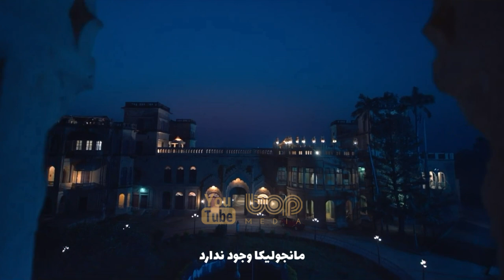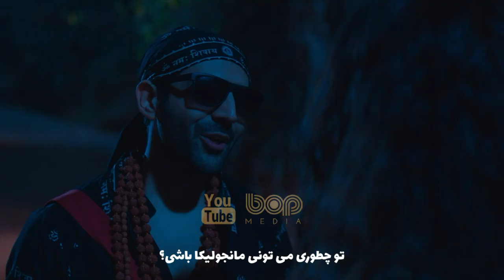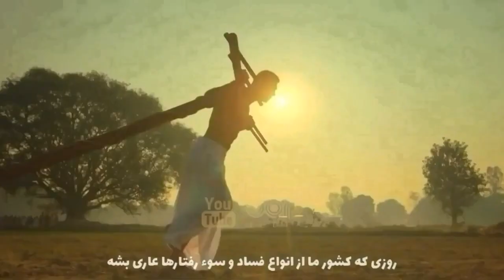فیلم سینمایی هندی ماجراجویانه بوول بولایا ۲ دوبله فارسی ۲۰۲۲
|  فیلم سینمایی مارپیچ ۲ دوبله فارسی ۲۰۲۲  |

یک ملاقات اتفاقی بین دو غریبه روهان و ریت تبدیل به دوستی ای محکم میشود. روهان تصمیم می گیرد بندهای ترس ریت را بشکند . او قبل از اینکه به زادگاهش برود در یک جشنواره موسیقی شرکت میکند. ریت در مورد سوار شدن به اتوبوس به خانواده اش دروغ می گوید و در همین حال با روهان از جشنواره لذت می برد و سپس سعی می کند تا با اتوبوس بعدی به خانه برگردد اما سرنوشت برنامه های خاص خود را دارد. آنها کشف می کنند که اتوبوس شان سقوط کرده و تمام مسافران مرده اند. از این جای داستان اتفاقات جذابی را در این فیلم خواهیم دید.

تاریخ اکران ۶ خرداد ۱۴۰۱

00:00 bop Media
00:16 فیلم سینمایی مارپیچ ۲
04:07 فیلمهای برتر سینمای هند
04:16  فیلم هندی آچاریا
06:00  فیلم هندی قهرمان بازی ۲
07:03  فیلم سینمایی آرآرآر
08:19  فیلم ساتیاموا جایات ۲
09:48  فیلم سینمایی گانگوبای کاتیاوادی
10:38  ویدیوهای بیشتر